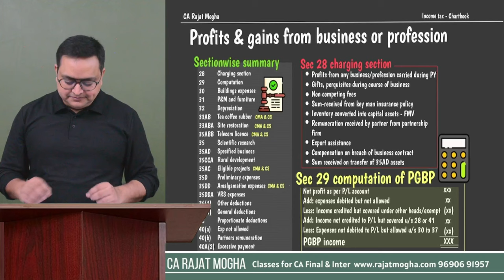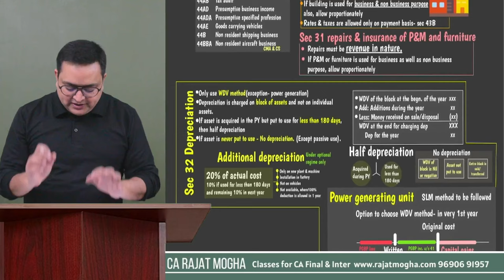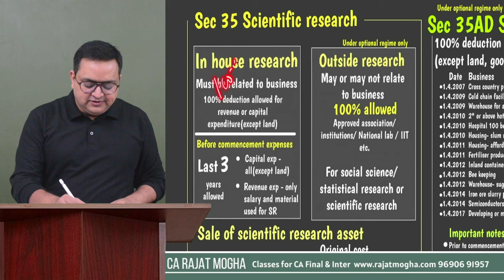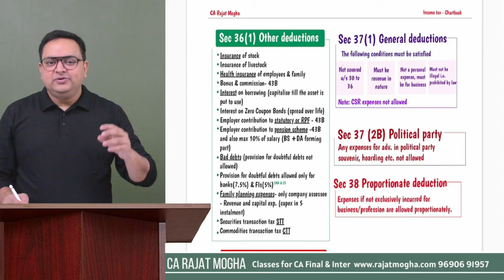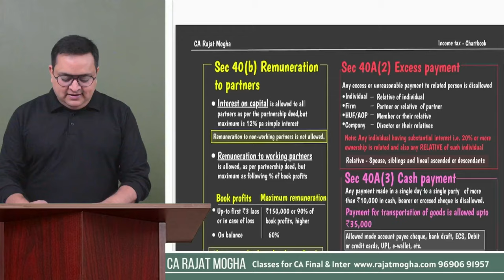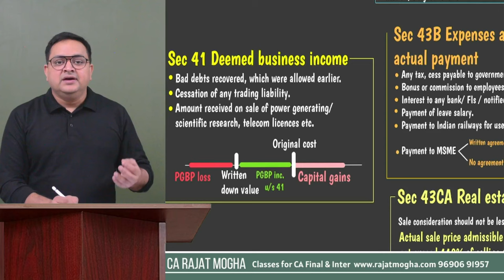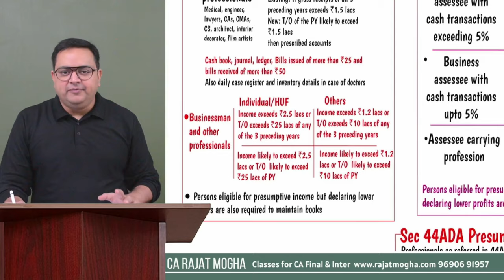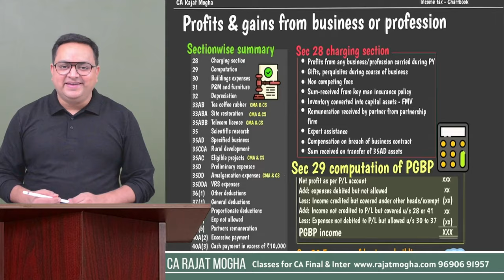Chartbook Super revision PGBP in 1 hour 🔥 | CA Inter Sep 2024 by CA Rajat Mogha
PGBP Revision by CA Rajat Mogha
PGBP one shot chartbook revision